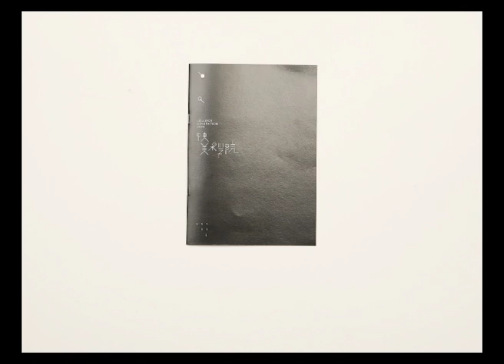2015中央美术学院迎新周边